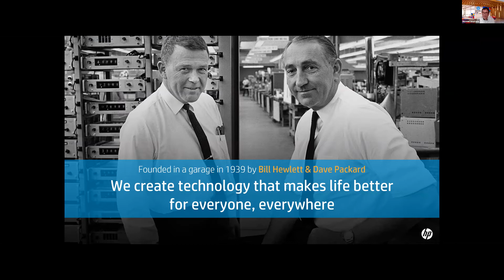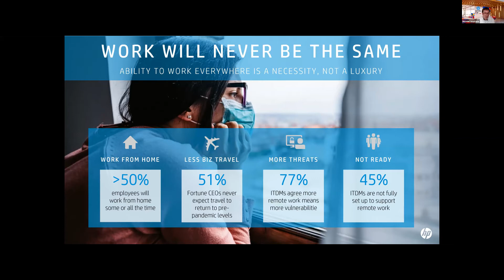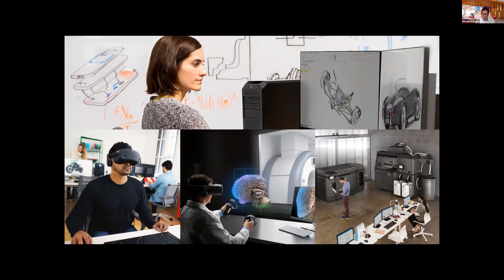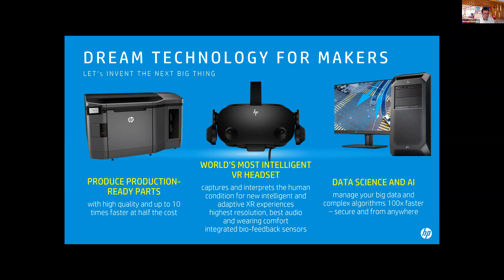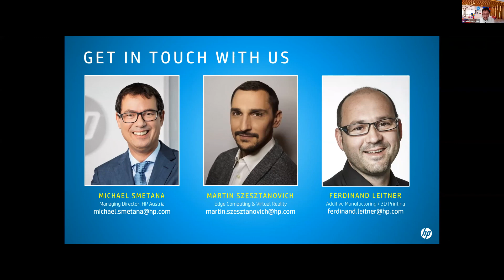IMM2021-Online-Kick-off | HP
Michael Smetana from HP about the IMM2021​ challenge "Shape the new world of work with VR​"